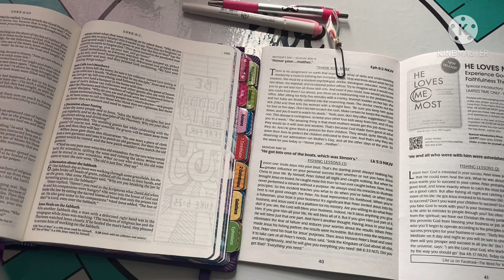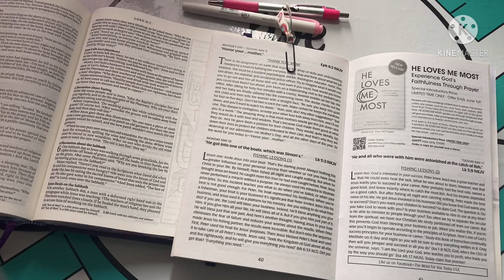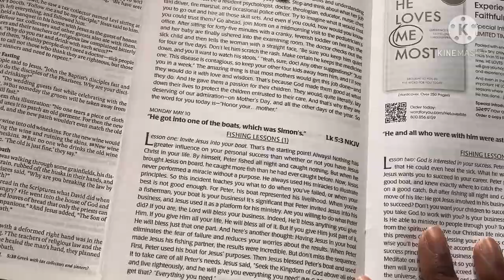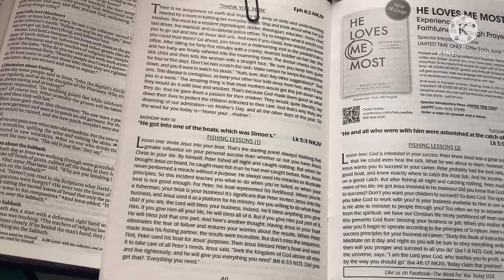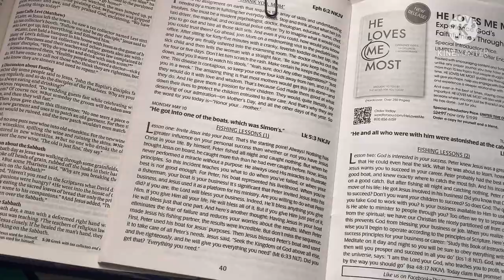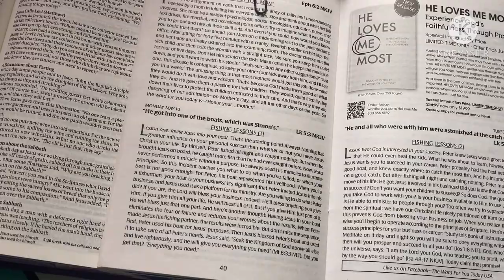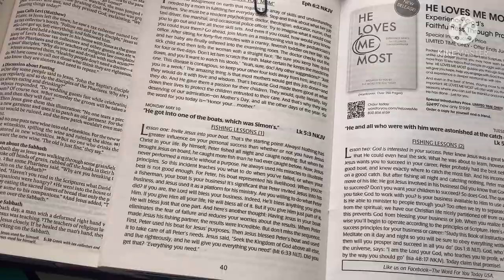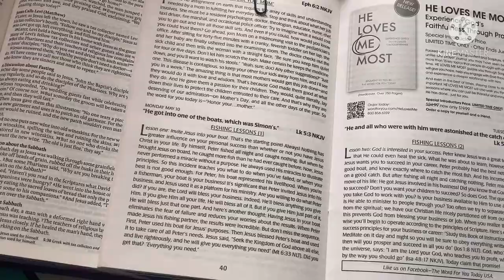Bible + Tea 18